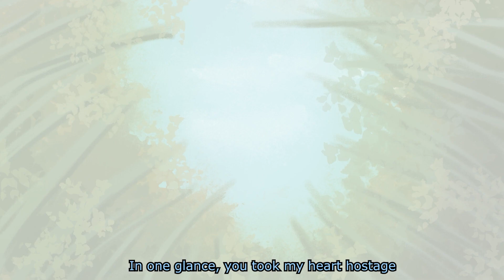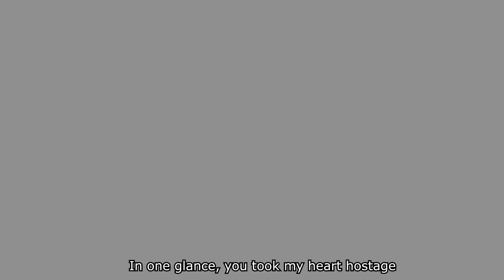SVSSS/ Scumbag System Animated- Sa Isang Sulyap Mo (In One Glance)| LiuShen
It's finally finished! hahahaha! :D

Happy LiuShen Week Everyone! XD

Edit:
6/23/2022
I did not like the first thumbnail of the animated music video...so I made a new one.